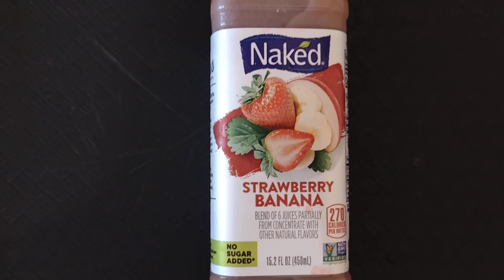So what's better, a strawberry & banana smoothie drink or a strawberry & banana fruit salad?🍓🍌